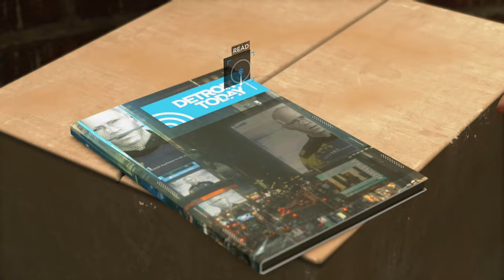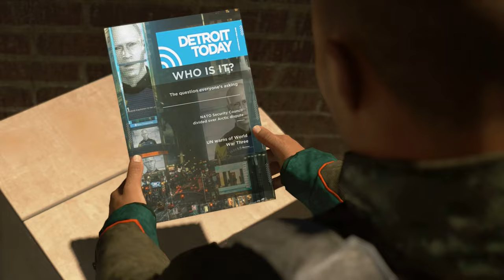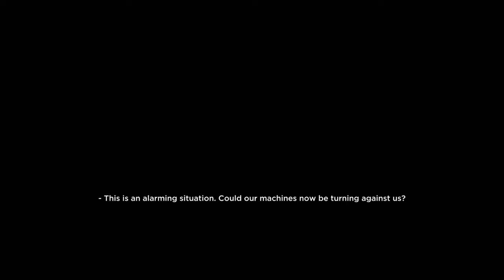Detroit: Become Human Silent Gameplay No Commentary Part 25